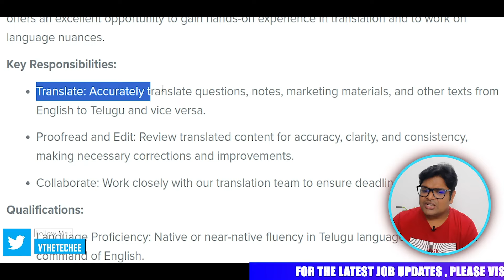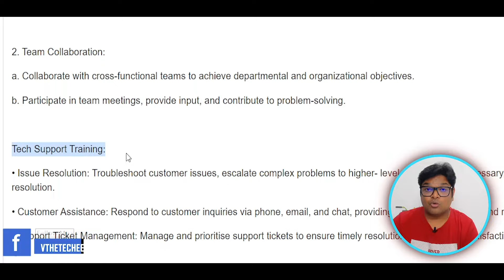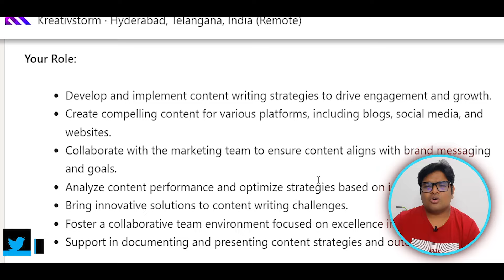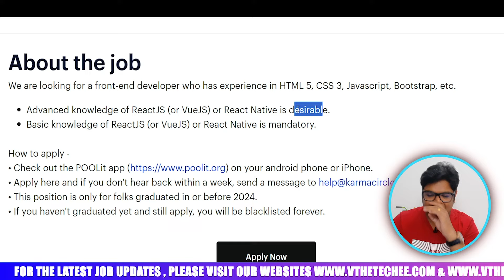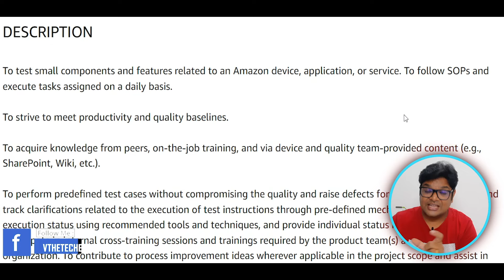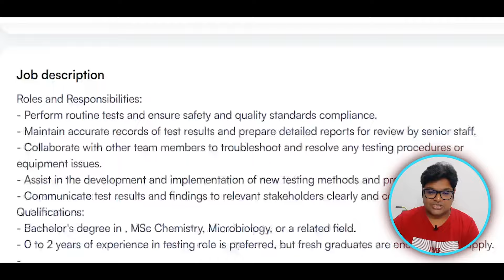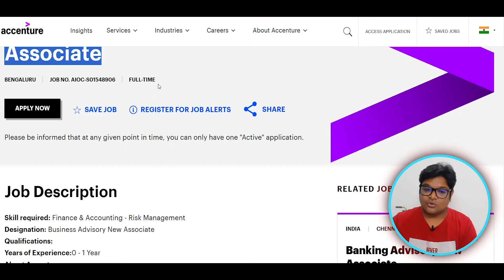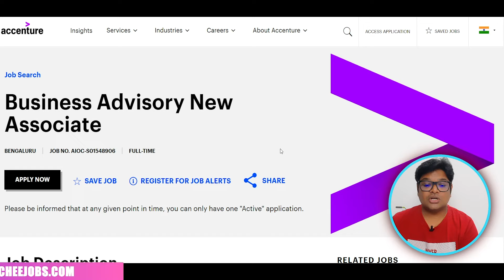November Job Series EP 04 | Latest Jobs In Telugu | Parttime | Work From Home Jobs 2024 | Free jobs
November Job Series EP 04 | Latest Jobs In Telugu | Parttime | Work From Home Jobs 2024 | Free jobs | V the Techee

freejobsinformation
big boss today live
10th based government railway new vacancy 2024
railway jobs telugu
10th pass jobs
ts dsc
tspsc
appsc
free jobs information
education Dude
free jobsjob updates in telugu
ffreedom App - Money (Telugu)
egurumtv
sj tutorials
tech guruvu
ufj
madhu jobs
defence darling
ram ramesh productions
jobs telugu 247
anr turorials
venugopal kemburu

jobs telugu 247
telugu railways
jobs adda in telugu
jobs academy
madhus information
sss job portal
meetho mee sravanthi krishna
fast job updates
fast job seach
ap jobs latest 2024
jobs guruvu
akhil careers
all jobs in telugu